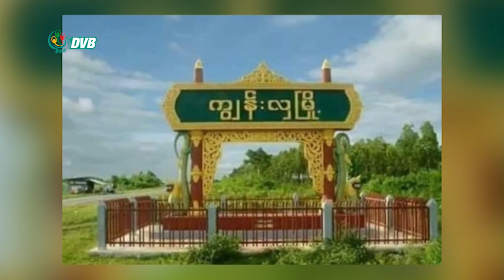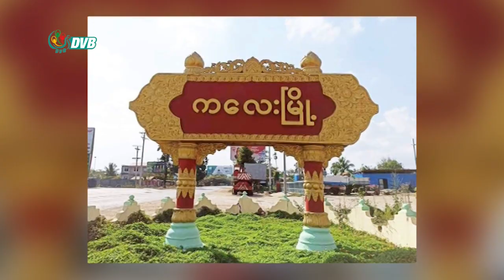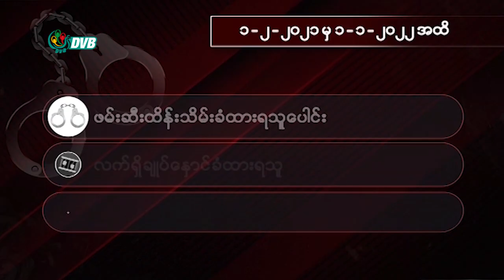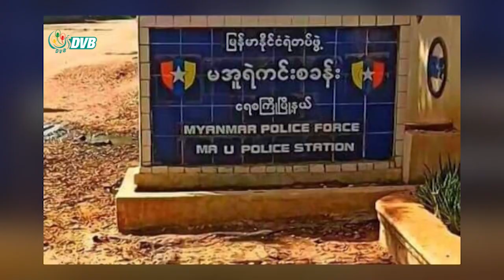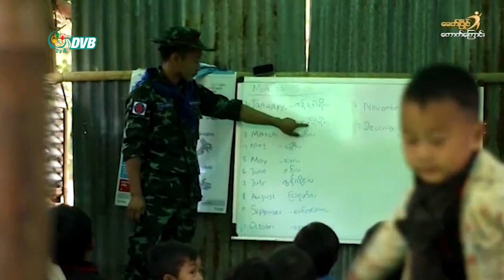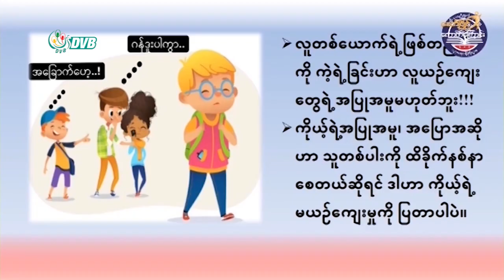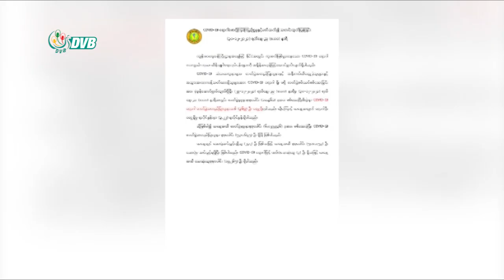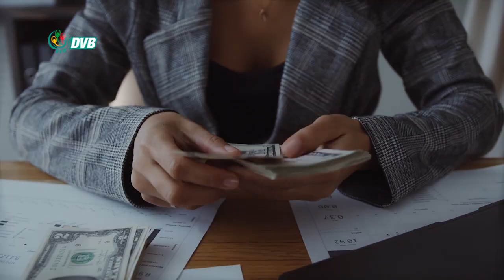DVB TV ည ၈ နာရီ သတင်း (၂ရက် ဇန်နဝါရီ ၂၀၂၂)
- ကေအဲန်ယူဖာပွန်ခရိုင်မှာ တိုက်ပွဲအကြိမ်ရေ ၂၂၀ကျော်ရှိခဲ့ပြီး စစ်ကောင်စီဘက်က ၁၃၀ကျော်သေဆုံးကာ KNLAတပ်ဖွဲ့ဝင် ၃ဦးကျဆုံး။
- လေးကေ့ကော်ဒေသမှာ တိုက်ပွဲတွေဆက်ဖြစ်နေတာကြောင့်  စစ်ဘေးရှောင်ပြည်သူတွေ နေရပ်အိမ်ကိုမပြန်ရဲသေး။
- မြစ်ကြီးနား -ပူတာအို ကားလမ်းနဲ့ ပတ်သက်လို့ လိုက်နာဖို့အချက်တွေကို ပူတာအိုခရိုင် ပြည်သူ့ကာကွယ်ရေးတပ်ဖွဲ့ က အသိပေးထုတ်ပြန်။